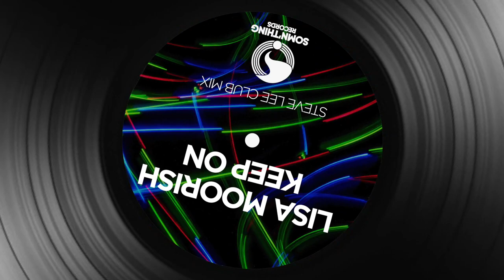Lisa Moorish - Keep On (Steve Lee Club Mix) [MUSIC VIDEO]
'Keep On' is a new summer house anthem from DJ Steve Lee and Lisa Moorish.

Made for playing; poolside, terrace or middle of the Dancefloor 'Keep On' grooves with a real classic Balearic feel. The hooky, uplifting vocal carries the track along with a positive sway as bright synths join the party and the chunky percussive beats take hold.